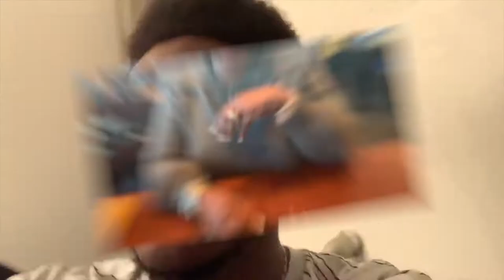My First Car Accident... (STORYTIME W/ MESSAGE)